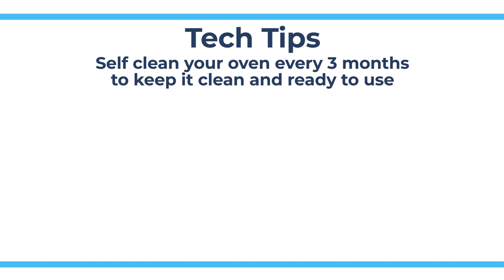Self Clean Your Oven - Tech Tips from Repair Clinic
This video reminds viewers that they should use the self clean option on their oven.